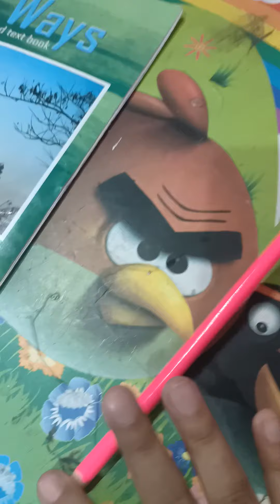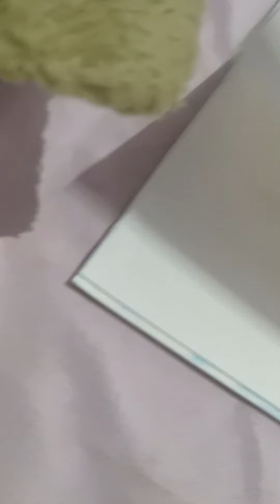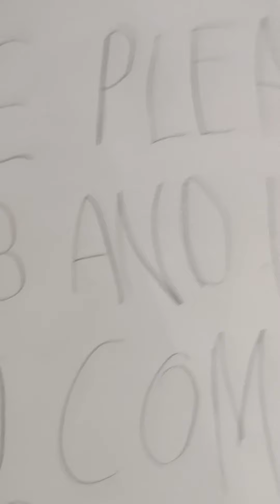HAAA I FORGOT WHAT WAS I GONNA DRAW